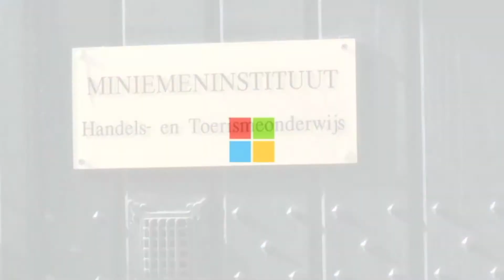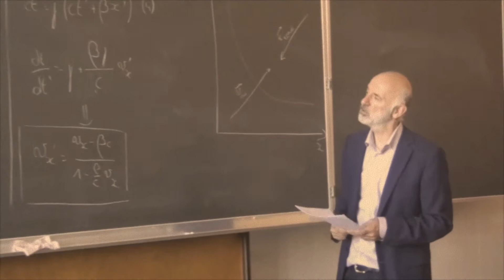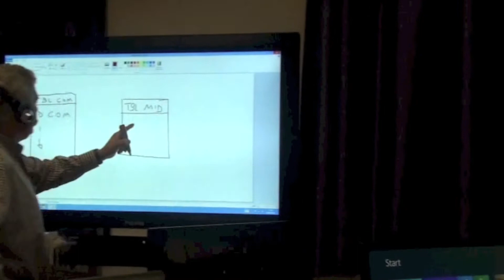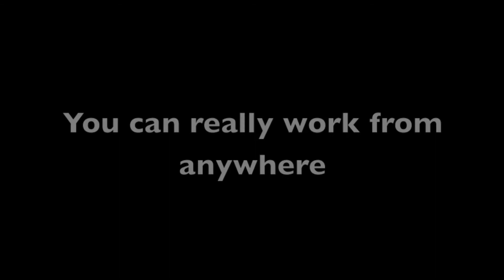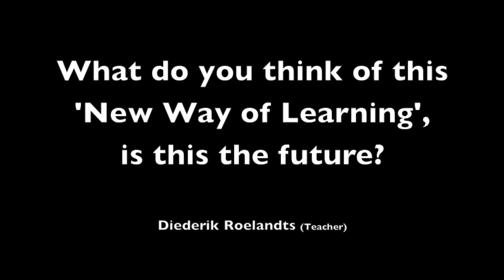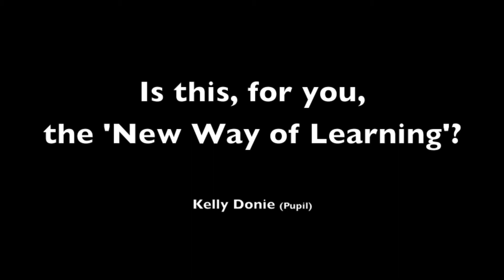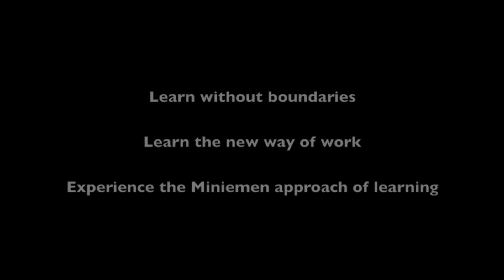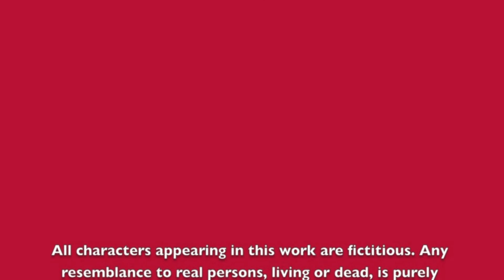Promotiefilm Miniemeninstituut Leuven 2013